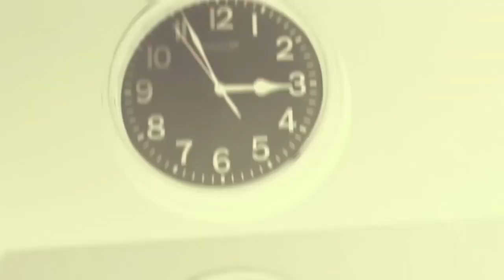Ice Cube, Dr. Dre & Snoop Dogg - Save Hip-Hop ft. Method Man, Redman | (Prod. LosTSouL) | RmX 2023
M-40, Kwidzyn.
Remix 2023
Ice Cube, Dr. Dre & Snoop Dogg - Save Hip-Hop
LosTSouL Beats: